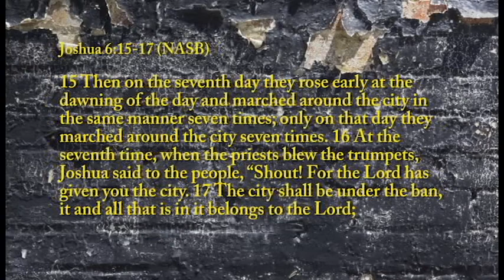SHOUT! 2min promo REVISED